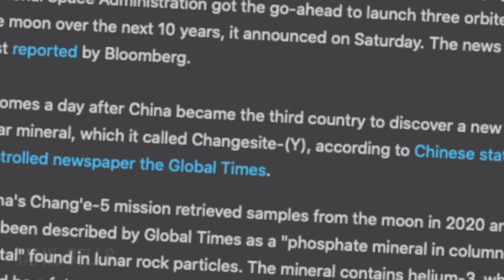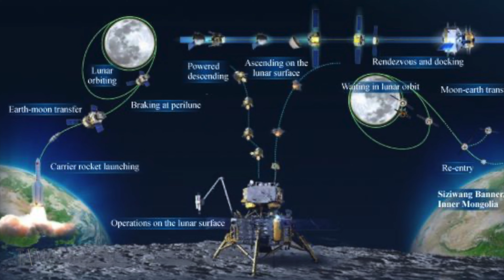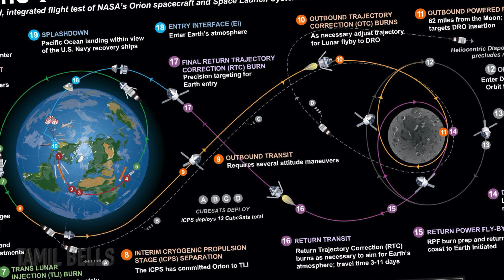சீனாவின் மாஸ்டர் பிளான்! நிலவில் காலூன்றும் சீனா | China's master plan